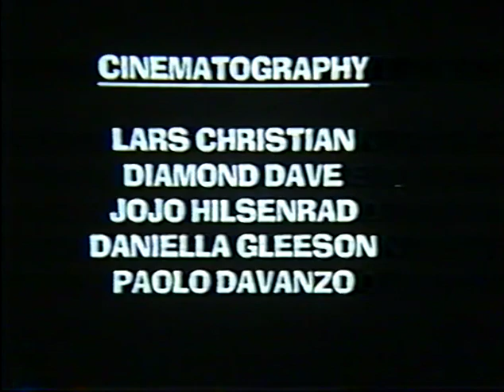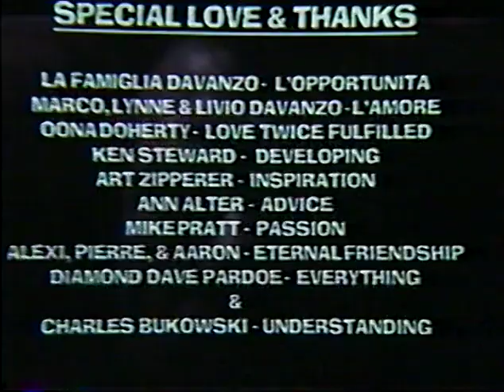"Death of the Father" short film by Paolo Davanzo with music by Creedle (1996)